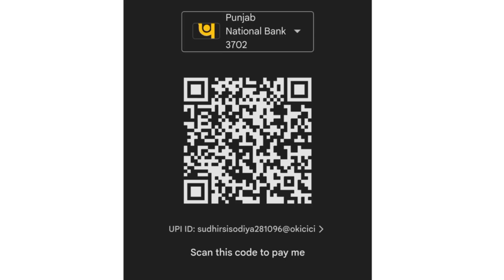REAL LIFE STRUGGLE🥺😔 || HINDU MUSLIM LOVE STORY ❤ || PART 15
Hello everyone welcome to this video. 🙏
If you want to help us then please support
UPI ID - sudhirsisodiya281096@okicici

In this video we are telling you how our love story took a twist, how we completed the Hindu Muslim marriage, how we both have problems in our lives.
Hindu Muslim fell in love Muslim girl and Hindu boy and how both can't live without each other
And how much did we both struggle, how different was the journey of our lives

We had no house to live in and nothing to eat
Both of us were very upset because of love but finally we both got together and we got married.

And now you will know what will happen with Hunar in the video, so watch the video and tell how you liked this video.

Hindu muslim love story part _ 1